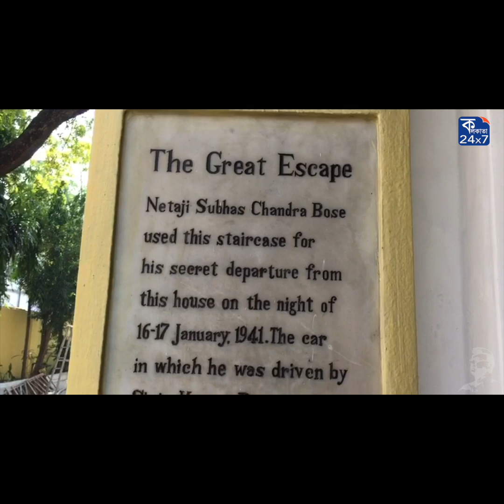এই বাড়ির পরতে পরতে সুভাষের যোগ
এই বাড়ি থেকেই মহানিষ্ক্রমণের পথে বেড়িয়ে গিয়েছিলেন নেতাজী